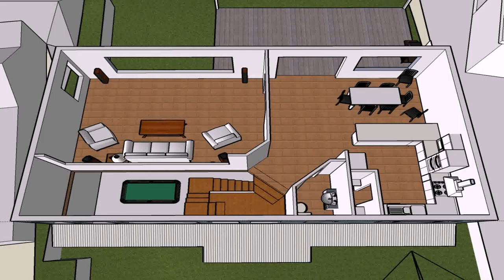Dream House Interior Design Drawing - Gif Maker DaddyGif.com (see description)